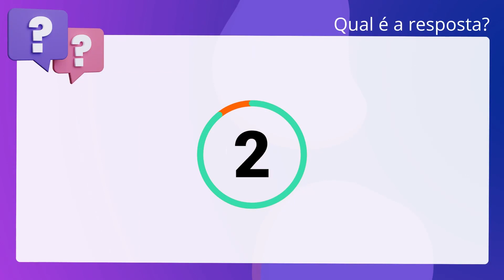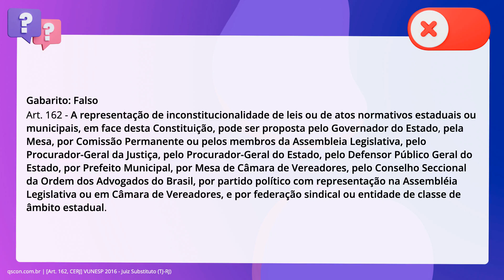QScon Direito: [Art. 162, CERJ] VUNESP 2016 - Juiz Substituto (TJ-RJ)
Art. 162, CERJ | VUNESP 2016 | Juiz Substituto | (TJRJ)

Nos termos da Constituição do Estado do Rio de Janeiro, a representação de. inconstitucionalidade de leis ou de atos normativos estaduais ou municipais em. face da Constituição do Estado pode ser proposta pelo cidadão no pleno gozo dos. direitos políticos.

Gabarito: Falso